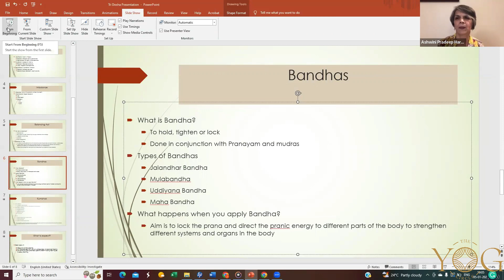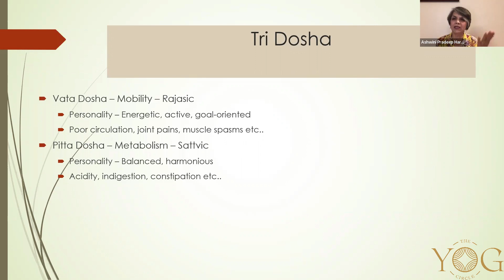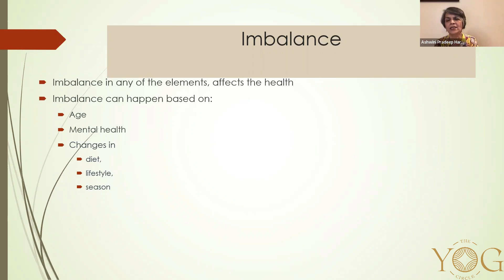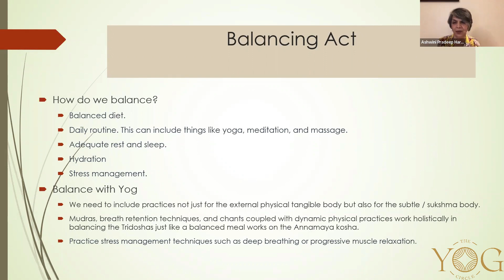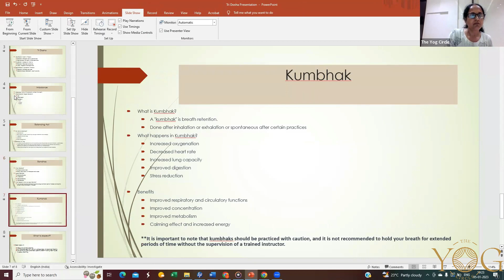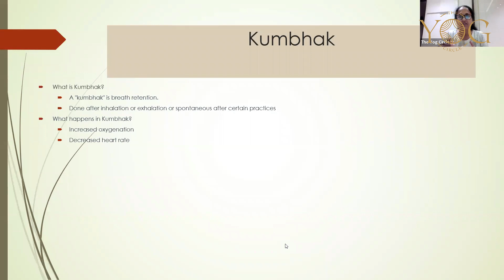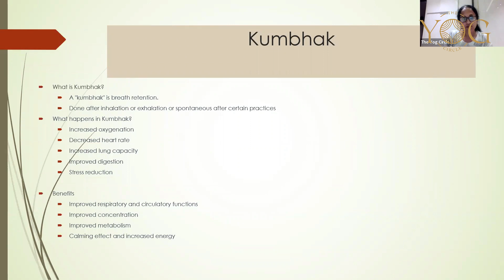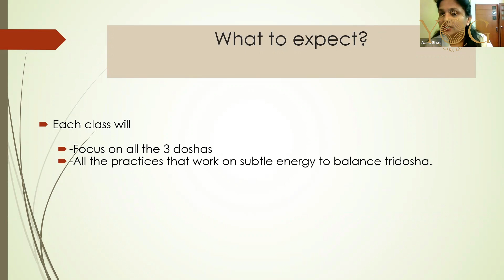Practical approach to Balance the Tridosha - Orientation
This orientation was conducted to give information on what to expect in our class - A practical approach to balance the Tridosha.